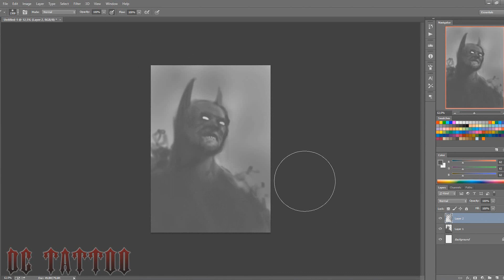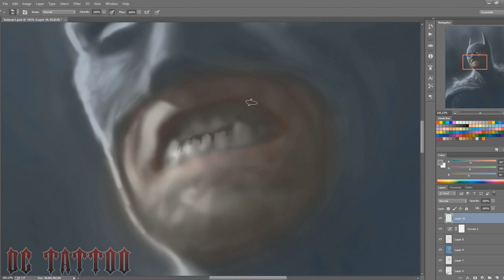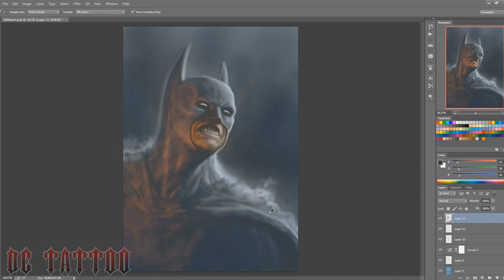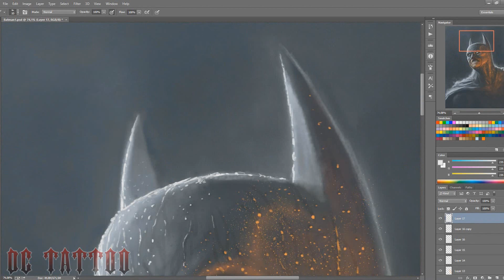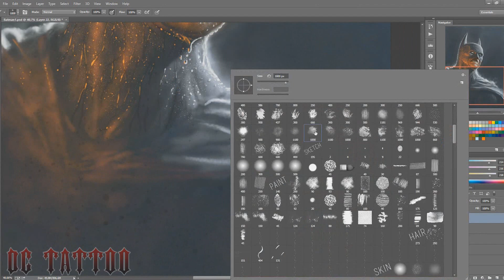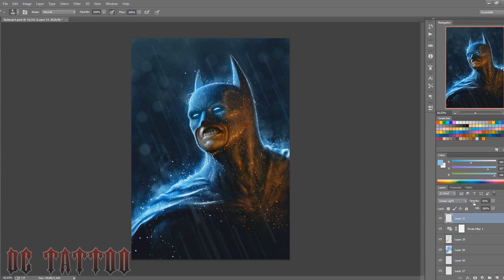Speedpainting - "Batman" (FAST VERSION)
When I started this painting I only knew that I wanted to paint batman in rain, but I came up with the pose (not much of a pose though) and lighting as I was painting.
Pretty fun. :)